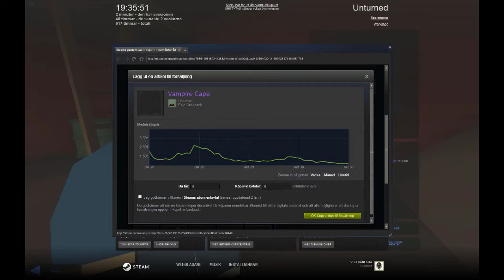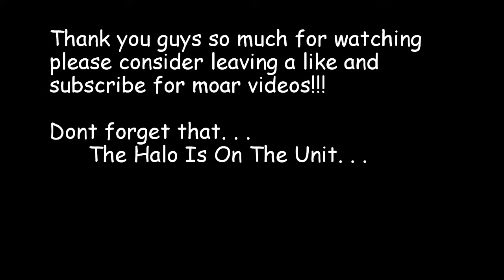Unboxing 1 Halloween Mystery Box [ I think ill open more in a few days IDK ]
So here i am opening 1 halloween mystery box yay. . .  /  Or not :[